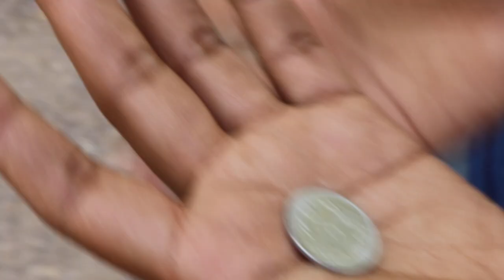One Rupee Coin India Stock Footage | Copyright Free Video | First Footage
Related Search : one rupee coin in india, stock footage, copyright free video, download free stock footage, copyright free stock video, copyright free video for youtube, copyright free video kahan se download karen.